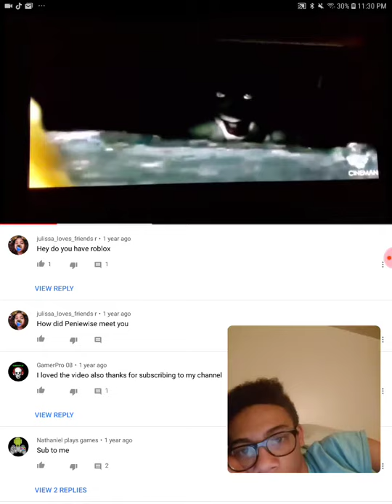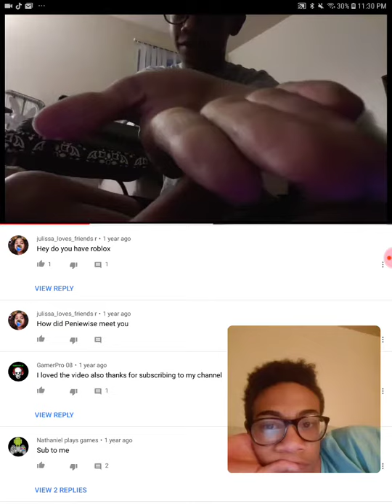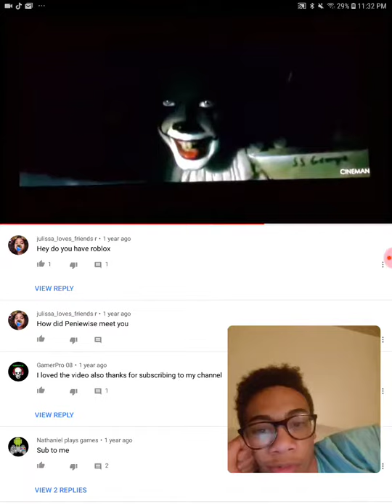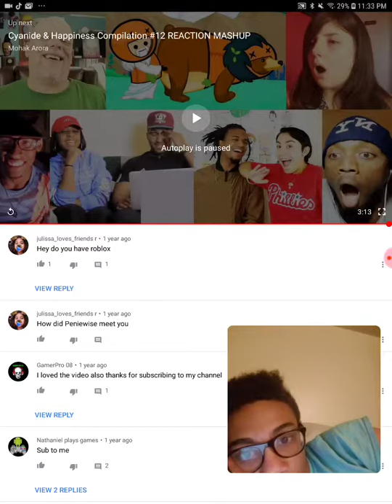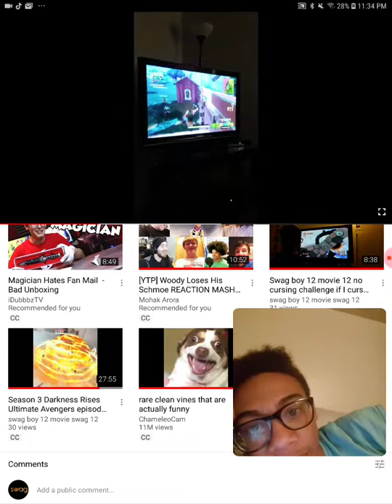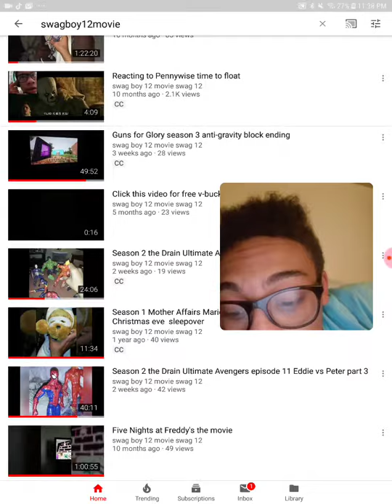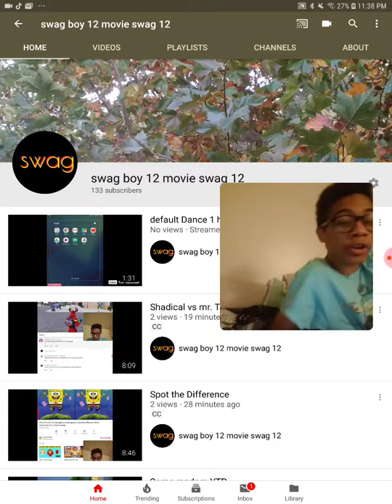Reacting to old cringey videos of me